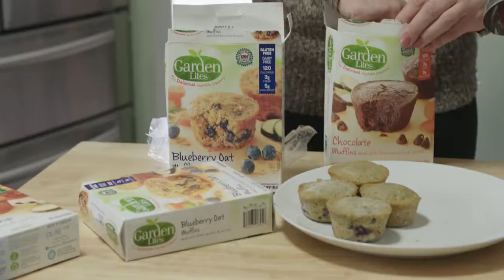Katerina Petrovska - Diethood — Garden Lites HD 1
Our commercial for Garden Lites!